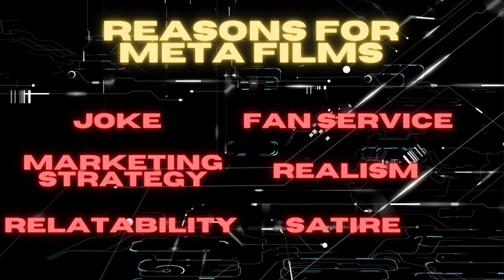Fan Girl: The Irony of Escaping Reality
The film makes use of the meta film technique to discuss the discourse on how inescapable reality is. It also has a comment on the vicious cycle of abuse, manipulation, and the dangers of fanaticism.

Hero Science is an Interstellar Media production

This video utilizes media owned by third party organizations, however there is no intent to infringe copyrighted materials.